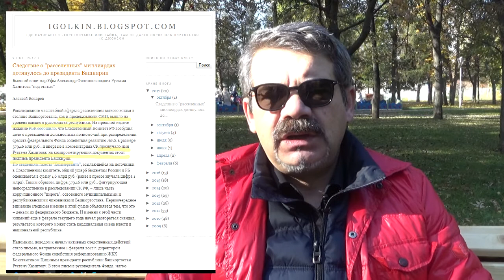"Открытая Политика" Выпуск - 10. Башкирские власти против Путина; Восстание зеленых "вешалок".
В десятом выпуске "Открытой Политики" смотрите:
Признательная подпись - о возможном участии главы Башкирии в коррупционных схемах;
Власти Куюргазинского района запретили митинг сторонников Путина;
Почему Дмитрий Медведев не дал денег Башкирии?
Лопата для начальника штаба Навального Лилии Чанышевой;
Восстановление опального главного врача;
Водочный Мерседес для Рустэма Хамитова;
"Восстание вешалок" - как лидер партии Зеленых Руфина Шагапова с моделями митинговала.

Комментируйте, задавайте вопросы, предлагайте темы.